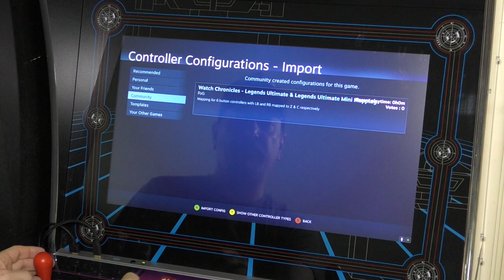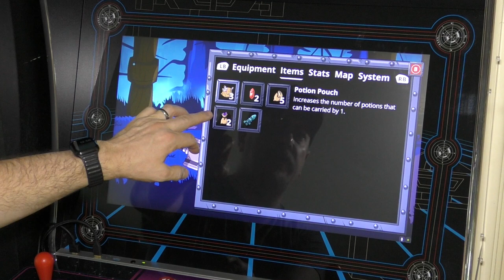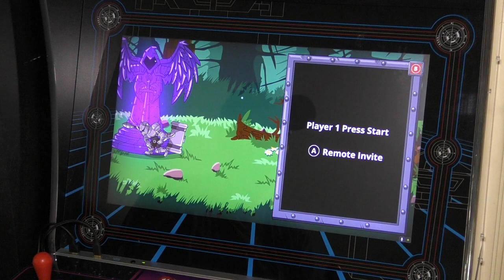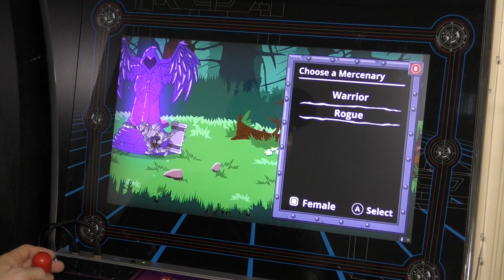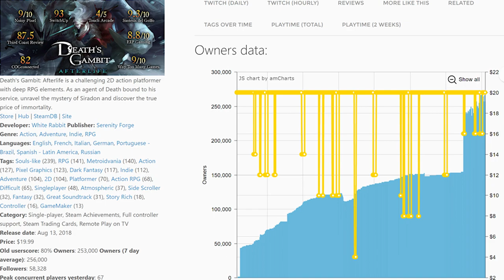NEW 2D DarkSouls Launched On Steam! Legends Ultimate Review - Watcher Chronicles on First-Play w/FoG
If you haven't hooked up your AtGames Legends device to a PC in the house via the LegendsLink App or directly connected a PC to the cabinet via OTG, then you may want to consider it as a viable option to increase the games available to you.

Steam and other PC platforms offer a massive amount of games that you can easily access from the Legends Ultimate Arcade, and you will not find a more cost-effective way to add premium games on your Home Arcade.

This will be an ongoing series to discuss the best games for the ALU and ALP. Make sure to subscribe so you don't miss an episode, and if you enjoy the content, make sure to give it a "Like" so others can find out about these games.

Timestamps:
00:00 Watcher Chronicles Review
01:26 Game Overview
03:51 General Gameplay Mechanics
05:44 Controls & Steam Mappings for the Legends Ultimate
07:30 Haven Hub World
13:33 Local & Online CoOp on the Cabinet
18:06 Boss Fight Gameplay
19:34 Final Thoughts

🎮FoG🎮